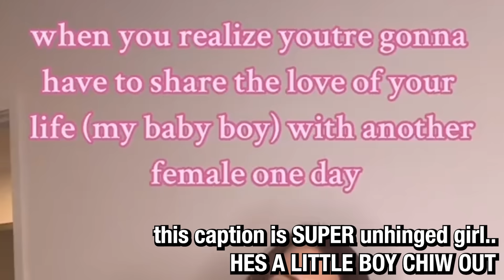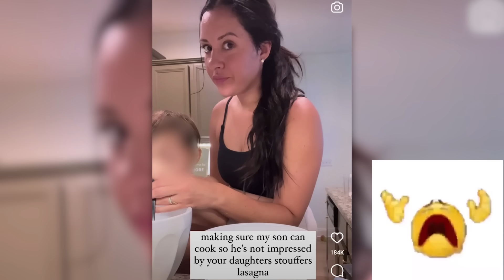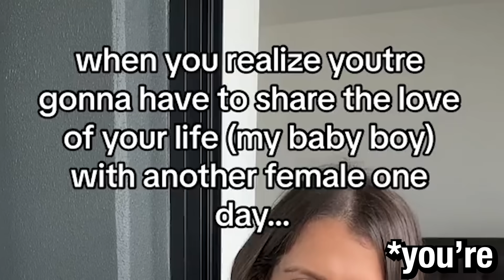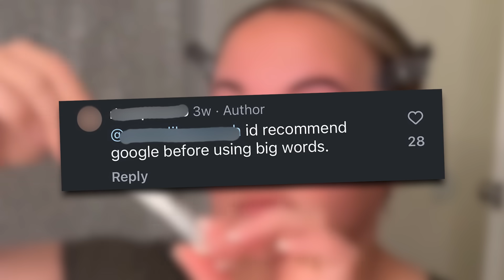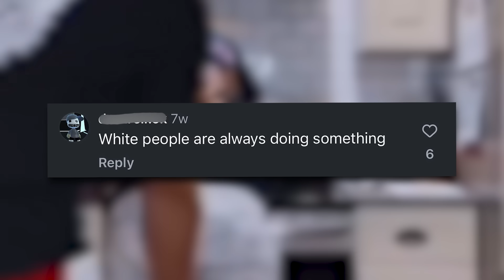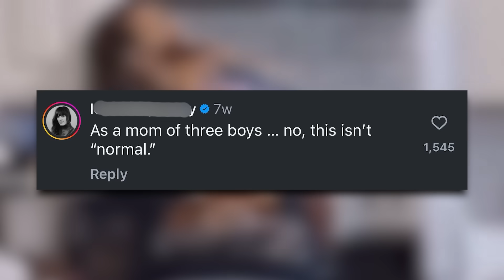The Toxic TikTok Boy Mom Apocalypse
boy moms of tiktok cannot help themselves but be MEGA STRANGE!! why must yall be weird like this.. i swear it’s genuinely a challenge nowadays to NOT be a weird boy mom.